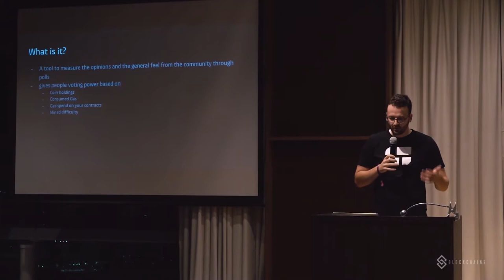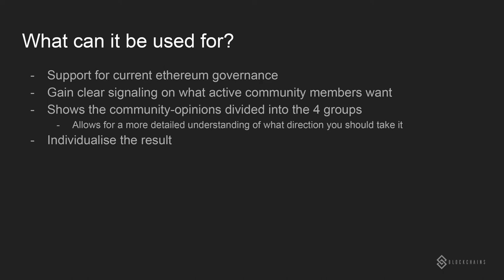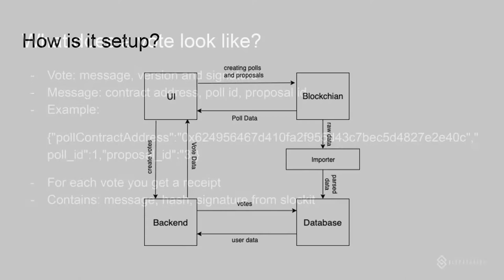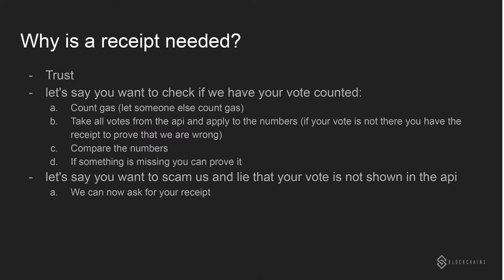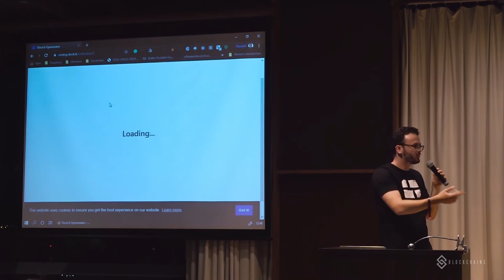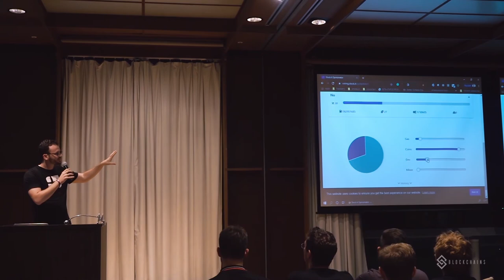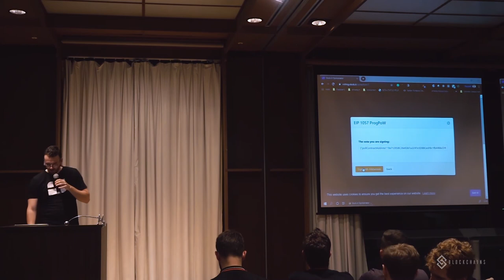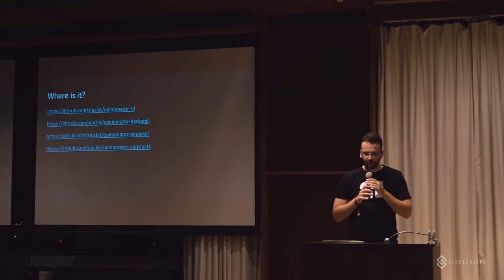The Opinionator | Blockchains + slock.it Meetup | Osaka, Japan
Developer Jonas Bentke gives an informative presentation about the Opinionator gas-based signaling tool.